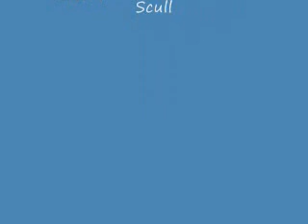Alien contact caught on cam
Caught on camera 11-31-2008